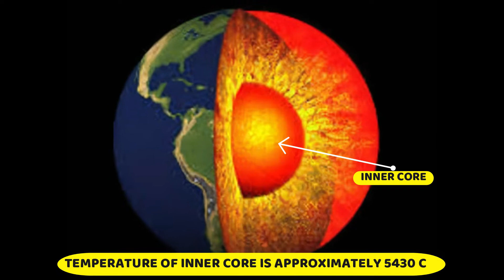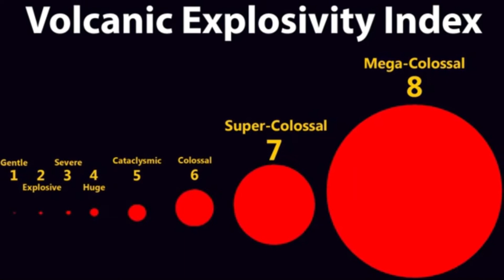volcano is a tourist place or destroyer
In this video I am sharing information about  increasing tourism in volcanic places . There is details of how a volcano is happen and how it is attracting people from across the world . This video would be very interesting facts about our earth, tourism and nature beauty . you must take a look. It must be very interesting to you.